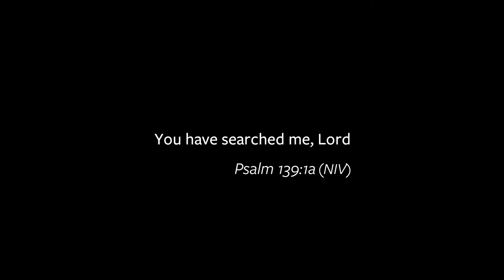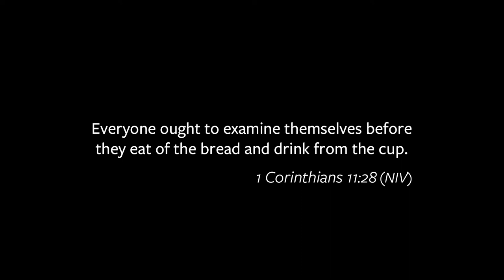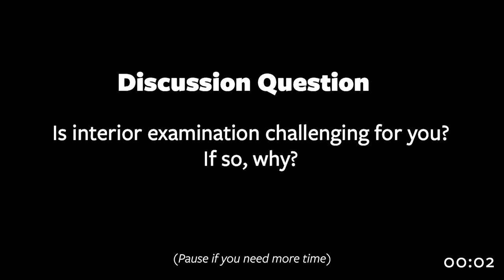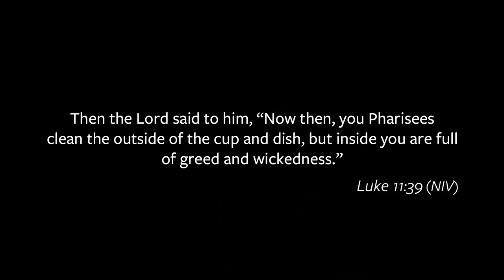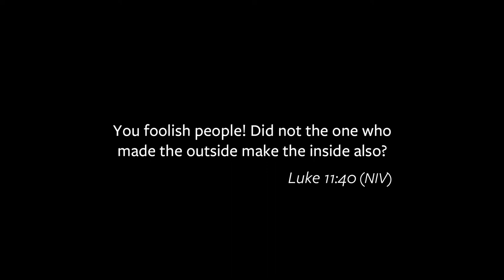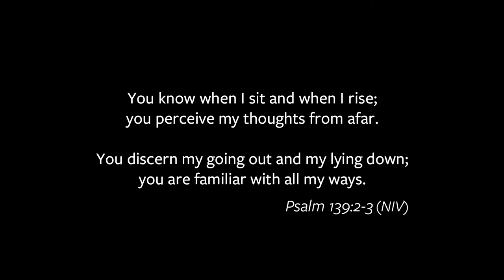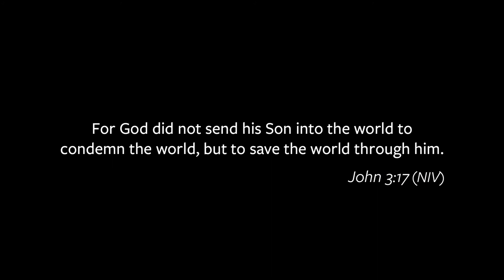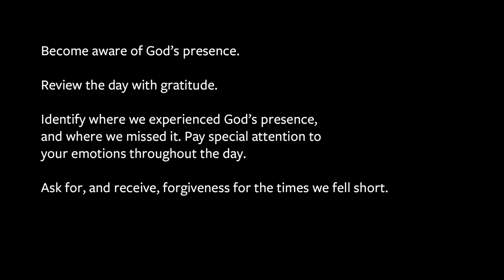Interior Design - Walt Quick